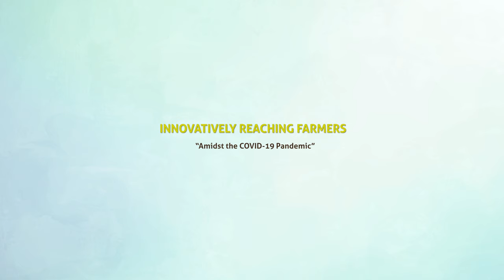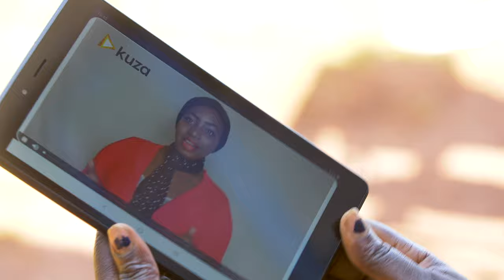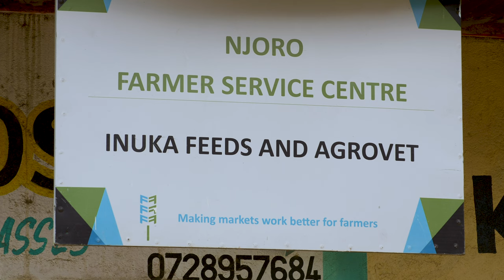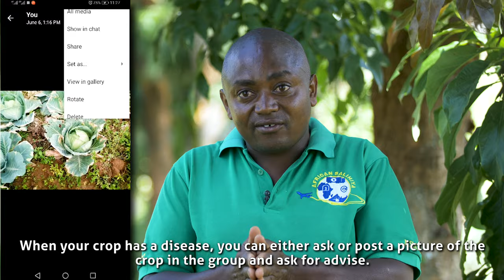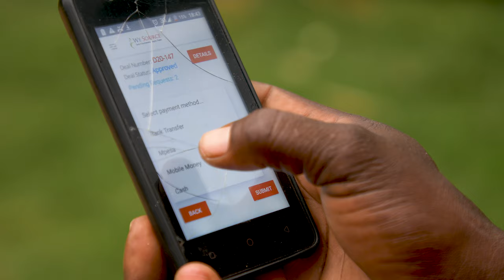FtMA Innovatively Reaching Farmers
Farm to Market Alliance (FtMA) supports African smallholder farmers' transition to commercial agriculture by providing adequate information, investment, and support at all stages of the process – from seed to market.

A project funded by UN WFP and implemented by Cereal Growers Association.